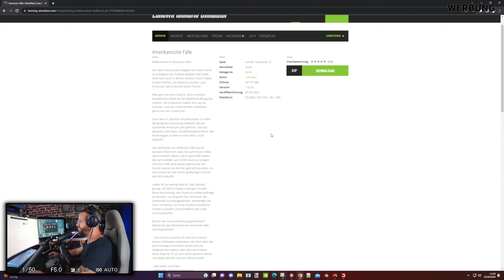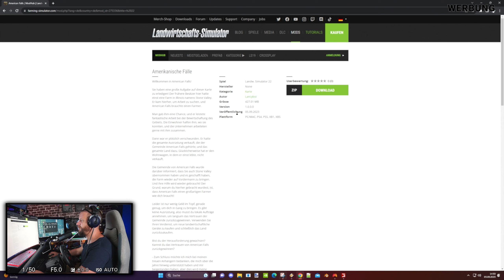LS22 MAPVORSTELLUNG / American Falls / Maprundgang / Sehr schön, aber USA ? ...